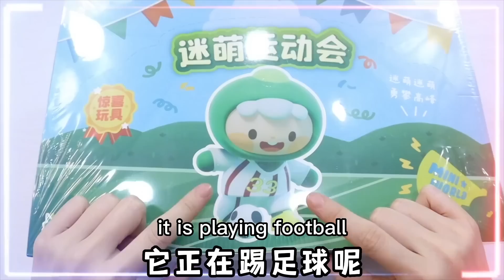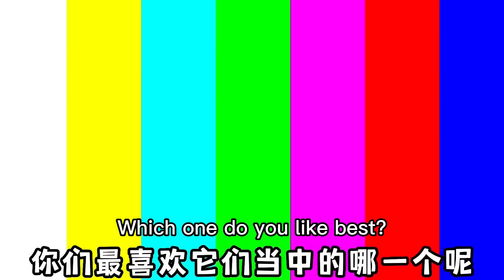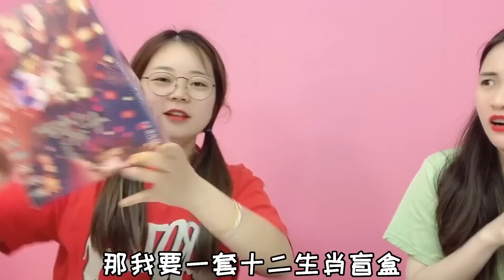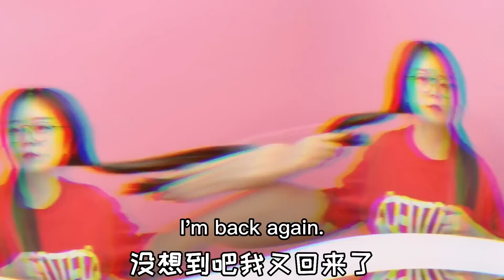Check the Mini World Games Blind Boxes ! Rabbit is too pretty！